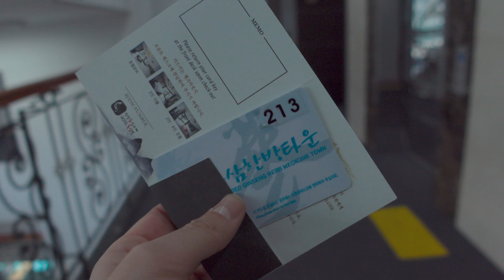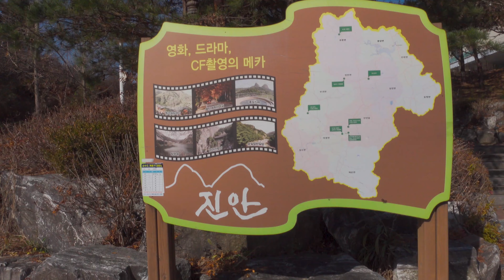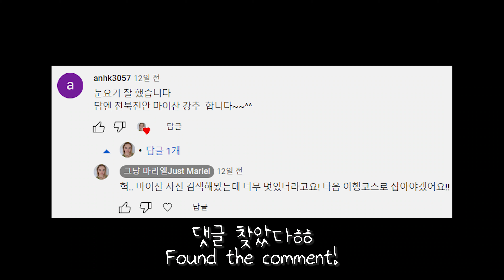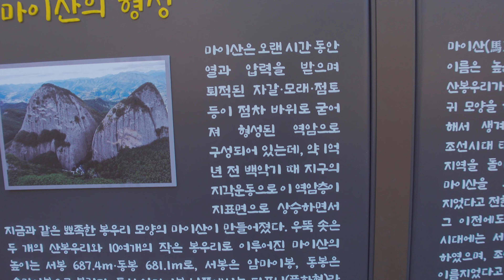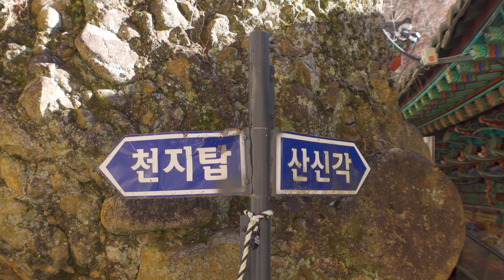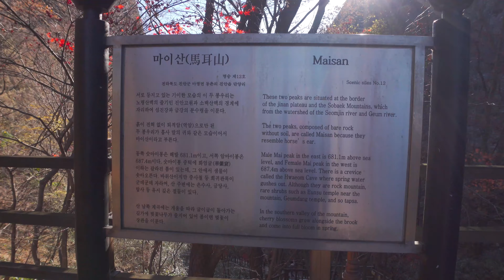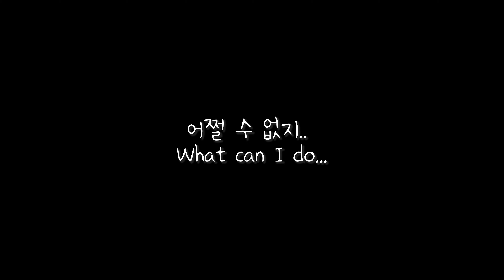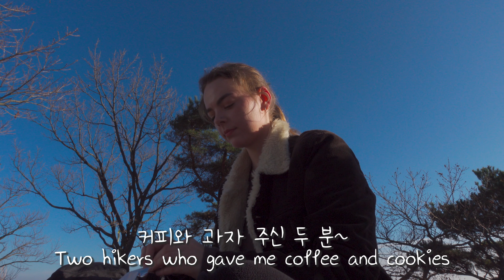100년 동안 한번도 무너지지 않는 돌탑? 시청자 추천으로 여기까지 왔다! 신비한 진안 마이산 탑사 여행 브이로그 trip to Jinan-gun, South Korea VLOG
안녕하세요 여러분 😊  오래 기다리셨죠?ㅜㅜ 전라북도 진안에서 찍은 영상 드디어 올렸습니다!! 여러분 이미 아시겠지만 저는 산과 사찰에 가는 것을 엄청 좋아해요.  산속에 있는 절에서 신비한 느낌을 많이 받았어요. 이번에 여행을 간 마이산 탑사도 정말 신비스러운 곳이라는 생각이 들었어요. 마이산은 제가 한국에서 가본 산 중에 확실히 제일 특이하게 생긴 곳 중 하나예요!! 산 모양이 진짜 말 귀같기도 해요!ㅎㅎ  여러분도 이번 영상을 통해 마이산의 신비를 느끼셨으면 좋겠네요!!